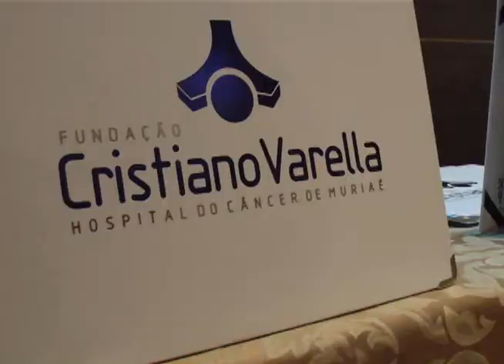JORNAL ATIVIDADE PARTE 03 05 09 14